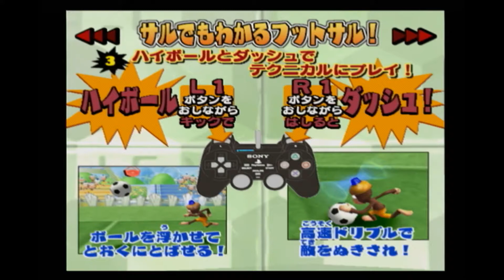サルゲッチュ2 実況プレイ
わりと愛嬌ある顔してますよね。

PS2のアクションゲーム『サルゲッチュ2』の実況プレイです。